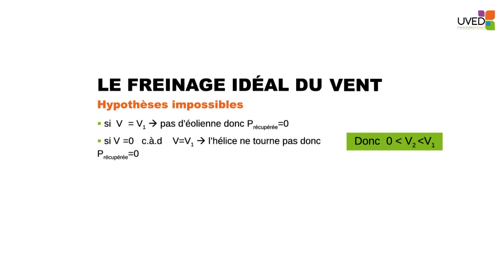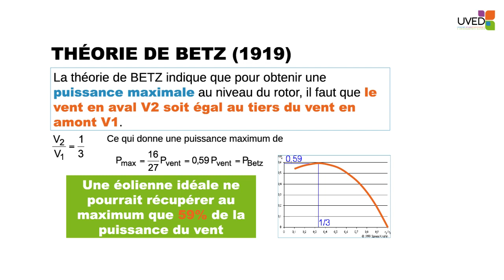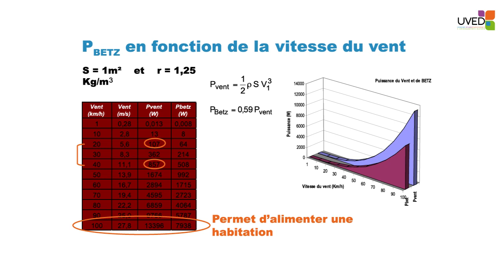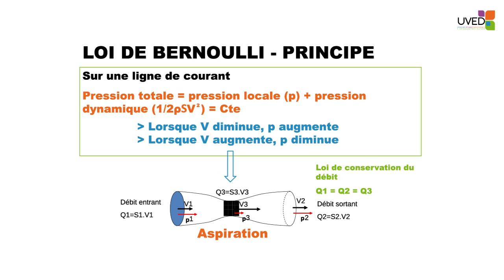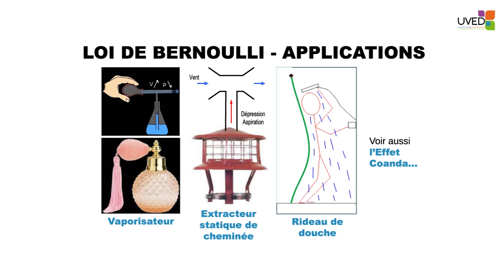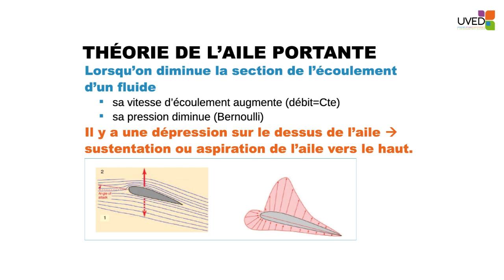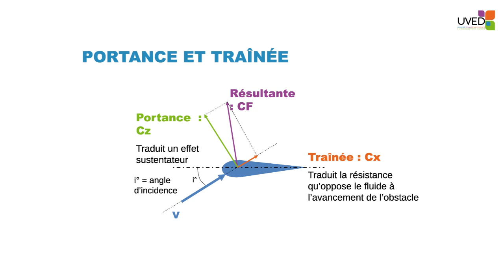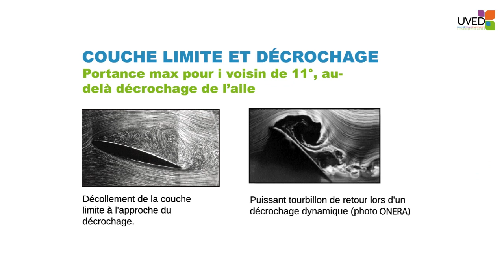Notions d'aérodynamique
Dans cette vidéo, Jacky Bresson présente les principales notions d'aérodynamique qui permettent de comprendre la structure et le fonctionnement d'une éolienne : théorie de Betz et loi de Bernouilli.